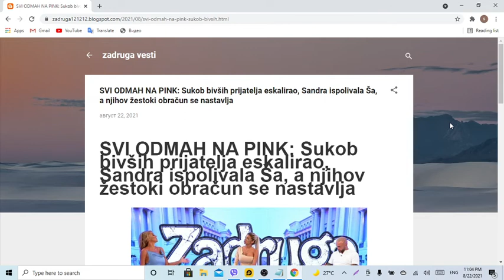SVI ODMAH NA PINK Sukob bivših prijatelja eskalirao, Sandra ispolivala Ša, a njihov žestoki obračun